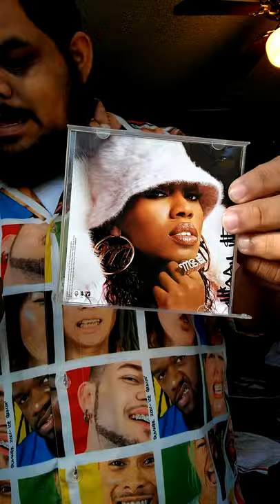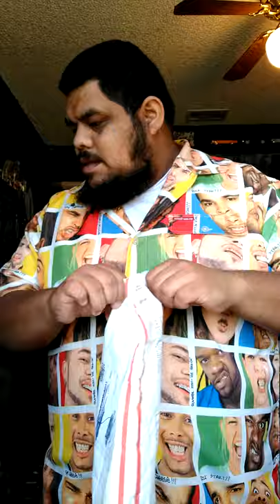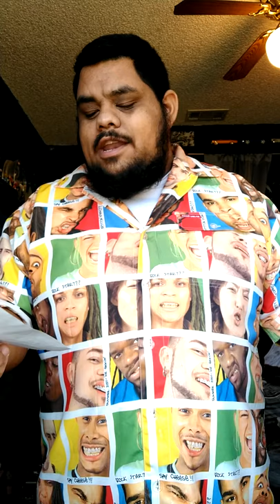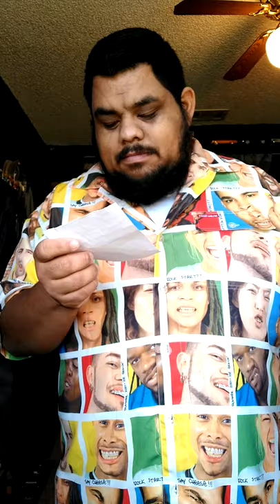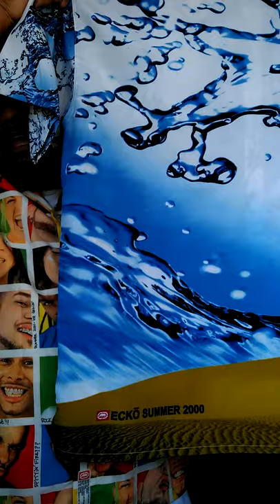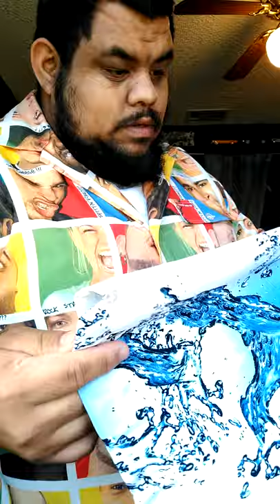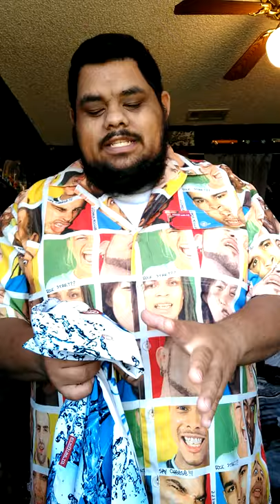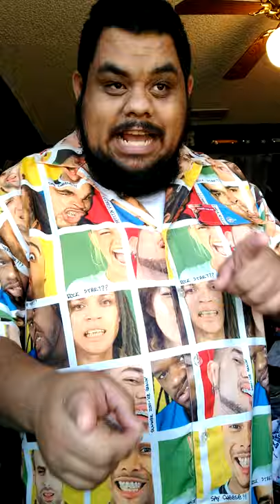Ecko Unlimited Summer 2000 “Water" Button Down Shirt Unboxing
very unique and 1 of a kind shirt from the summer 2000 1 I needed for my button down collection was hard to find in my size and glad to finally own it